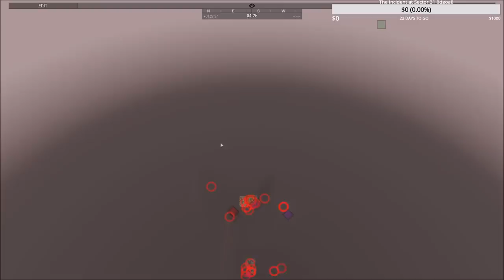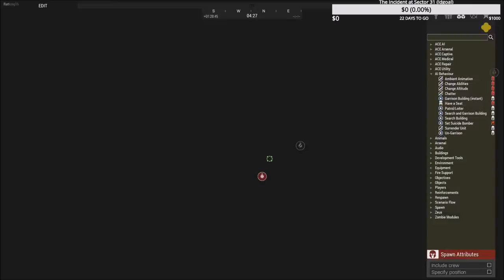The Cherno Paradrop: Arma 3 Chernorussian T-1 Operations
Chernorussian forces paradrop on an enemy controlled island...

Lcpl Liru
1350 Beverly Road